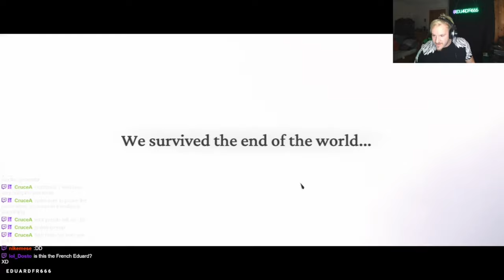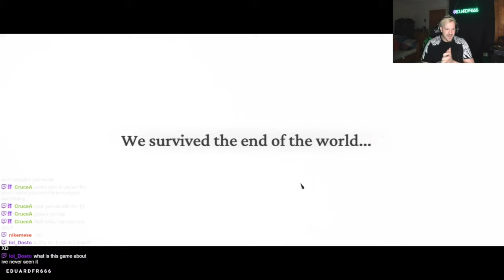Frostpunk 2: Can We Survive the Icy Apocalypse? | Ep 1 - Prologue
Welcome to Episode 1 of our Frostpunk 2 Early Access gameplay walkthrough, where we dive into the prologue of this highly anticipated sequel! Frostpunk 2 takes the brutal survival mechanics and city-building strategy of the original Frostpunk and pushes it to a new level of tension and challenge. As the leader of the last city on Earth, it’s up to us to make the impossible choices needed to ensure humanity's survival in a world frozen over by an unrelenting ice age.

In this episode, we’ll explore the Frostpunk 2 prologue, learning the ropes of the game’s new mechanics while establishing the foundations of our city. We’ll need to carefully manage resources like coal, food, and manpower to keep the generator running, stave off freezing temperatures, and maintain hope among our people. But in Frostpunk 2, it’s not just about survival. The political landscape has evolved, with factions within the city vying for control, each with their own beliefs and demands. Balancing the needs of these groups while making harsh moral decisions will define the future of our frozen society.

Will we be able to build a thriving metropolis amidst the endless snowstorms, or will the frost overwhelm us, plunging our city into despair? Watch as we navigate this deadly new world, make tough calls, and experience the first steps of the journey that will define humanity's fate. In this early access playthrough, we’ll also give you a sneak peek at the new features and systems that Frostpunk 2 introduces to the series, from resource management to leadership challenges. If you're a fan of survival strategy games or city-building with high-stakes decision-making, this series is for you!

Throughout this Frostpunk 2 Prologue, we’ll cover tips and strategies for managing resources, dealing with growing unrest, and maintaining hope. We’ll also give insights into how the new factions and leadership systems affect gameplay, giving you a full understanding of what to expect in Frostpunk 2. Whether you’re new to the Frostpunk franchise or a seasoned player, this episode will give you everything you need to know to survive in the frozen apocalypse.

Don’t miss out on the beginning of this chilling adventure! If you enjoyed the original Frostpunk, the sequel is set to deliver even more moral dilemmas, survival tactics, and strategic depth. Will we prevail in the face of impossible odds, or will the cold claim us all?